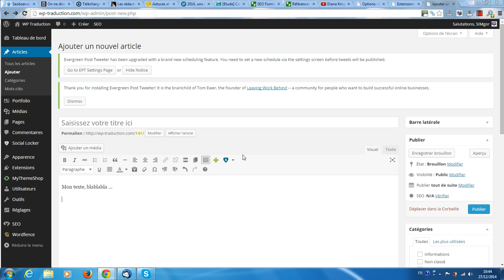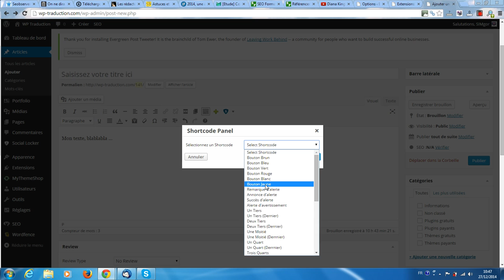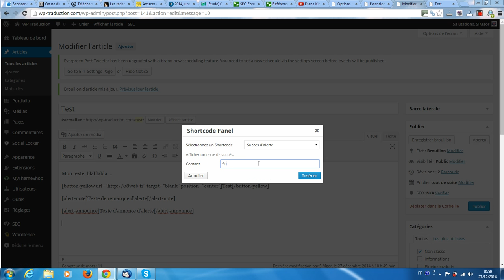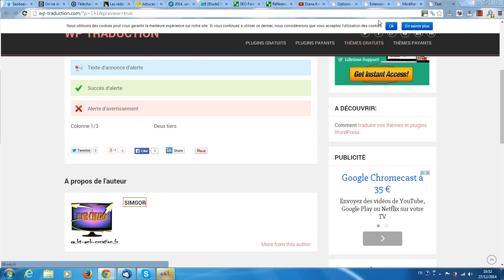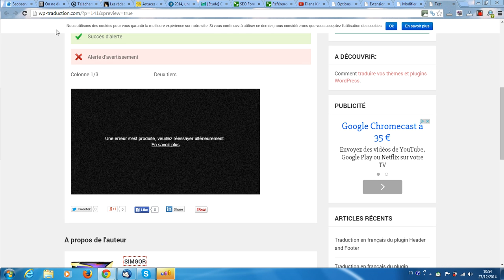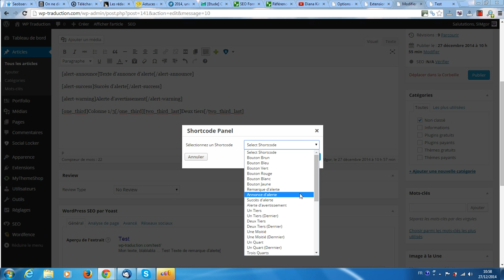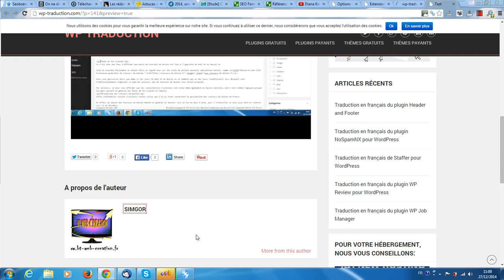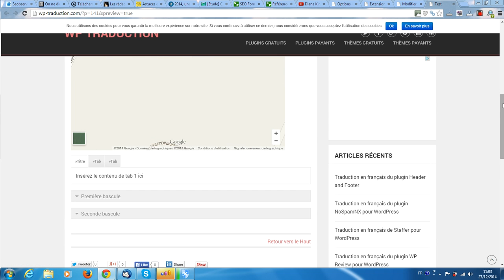Comment utiliser le plugin WP Shortcode By MyThemeShop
La plateforme gratuite vous propose de vous montrer comment utiliser le plugin WordPress WP Shortcode de la plateforme MyThemeShop.
Et si vous avez besoin d'aide pour l'utilisation de WordPress, rendez-vous